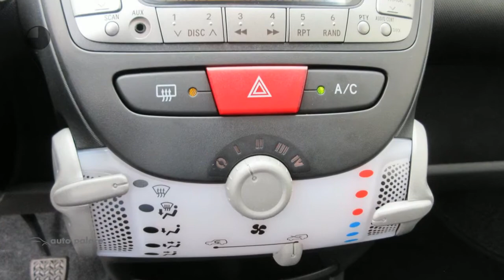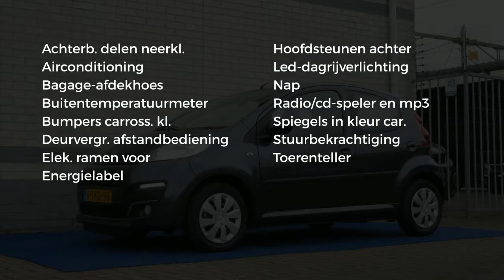Peugeot 107 1.0 | 5DR | AIRCO | NETTO DEAL